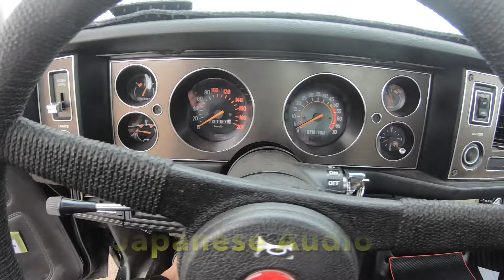1979 Camao Z28